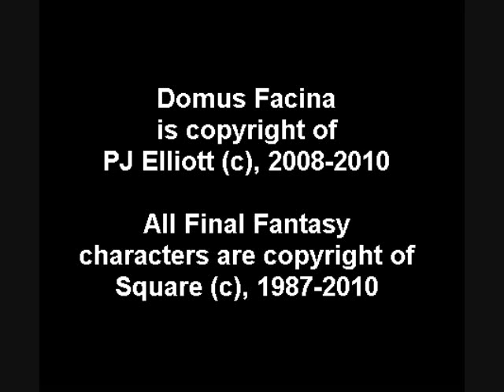Domus Facina Episode 43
Song is "The Magic House" from FF6.